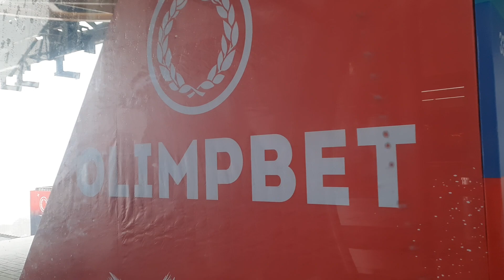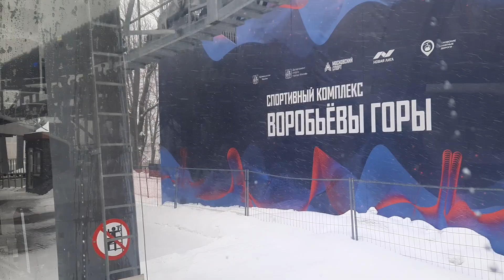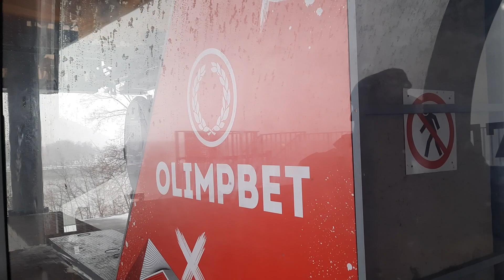Поездка по Московской Канатной дороге "Воробьёвы Горы - Лужники"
Эпизоды и остановки данной поездки:
0:00 - Начало(Воробьёвы Горы)
3:58 - Новая Лига
7:59 - Лужники(Конец поездки, Конечная)

 Снято: Московская Канатная Дорога "Воробьёвы Горы - Лужники" 04.03.23г.